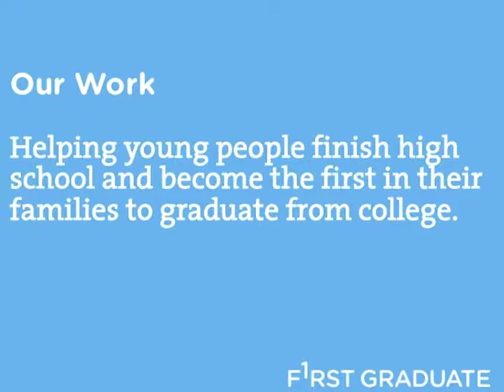ThankYouVideo-version2.m4v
Thank you for helping First Graduate serve San Francisco's young people and help them be the first in their families to graduate from college!